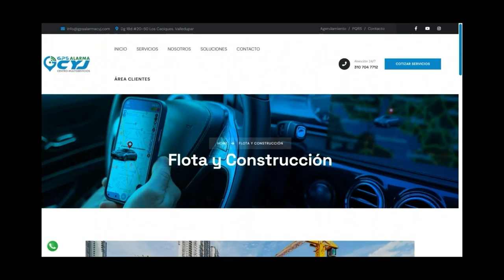MENOR DE EDAD MURIÓ UN DÍA ANTES DE SU CUMPLEAÑOS AL SUFRIR ACCIDENTE DE TRÁNSITO